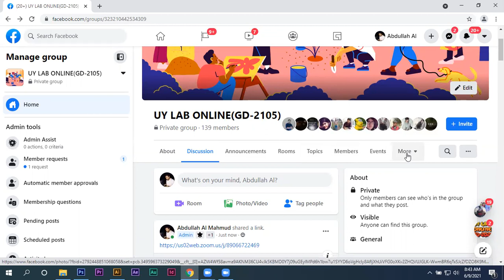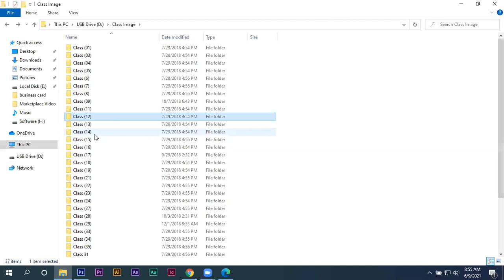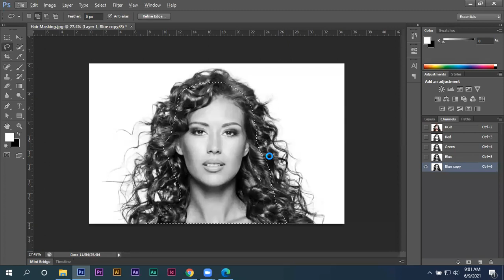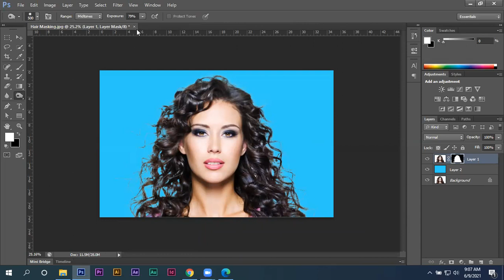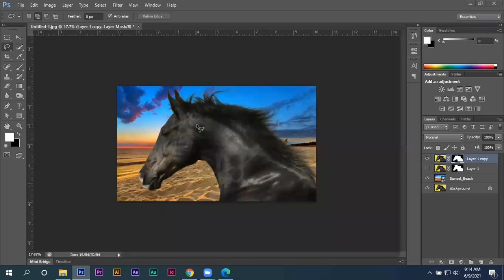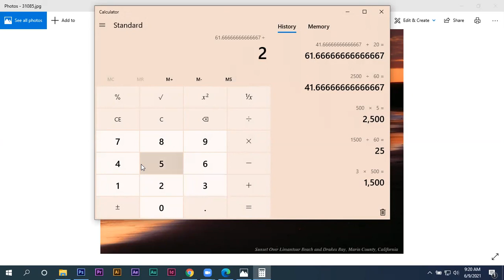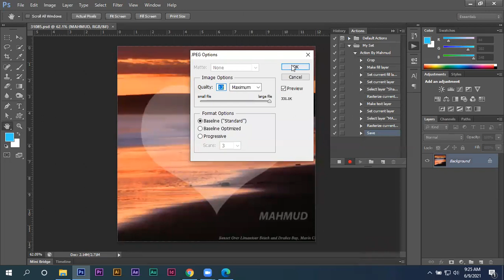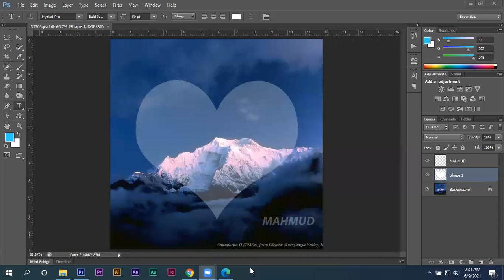Graphic Design (Class-11) Adobe Photoshop tutorial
Graphic Design (Class-11) Adobe Photoshop tutorial (Farhad Boss)

hellw everyone. Assalamualaikum

keep supporting

Loave your feedback in comment section 😍